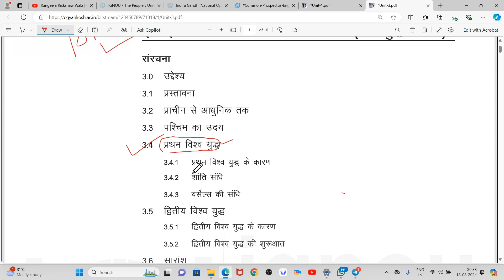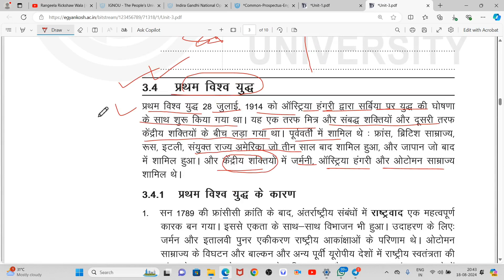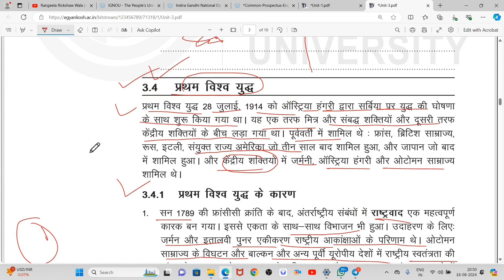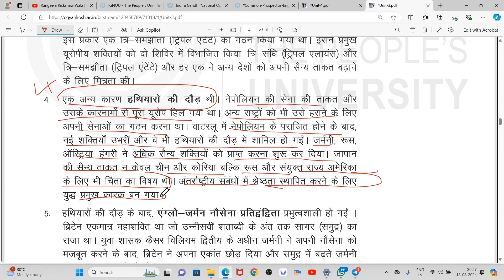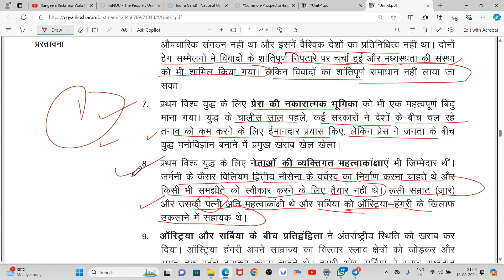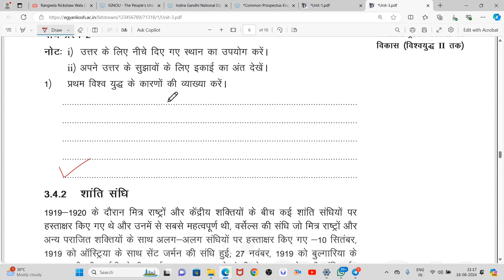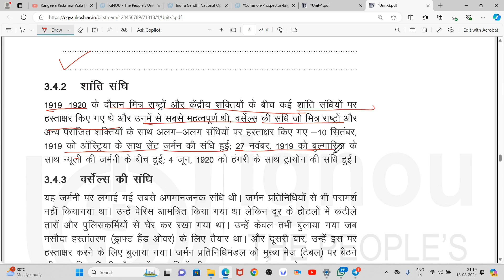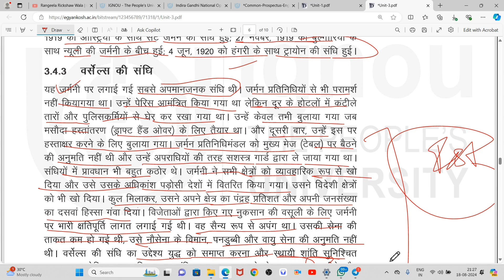BPSC 134 Important Questions BPSC 134 अंतर्राष्ट्रीय संबंध का परिचय BPSC 134 Political Science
BPSC 134 इकाई-3 वैश्विक व्यवस्था का विकास (विश्वयुद्ध II तक)
BPSC 134 अंतर्राष्ट्रीय संबंध का परिचय
BPSC 134 Introduction of International Relations
BPSC 134 Unit-3 Evolution of World System (Up to World War-II)
BPSC 134 Important Question with Answer